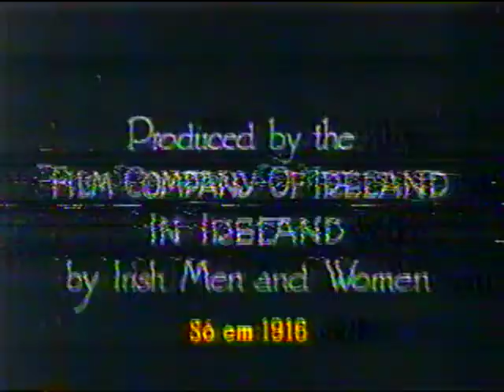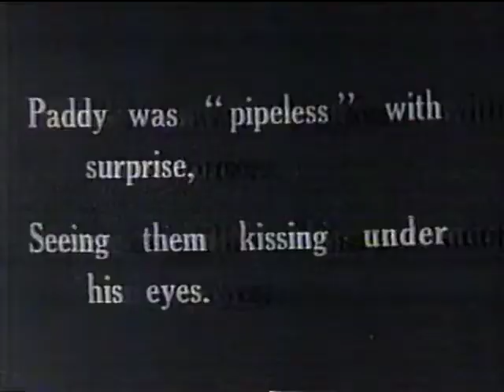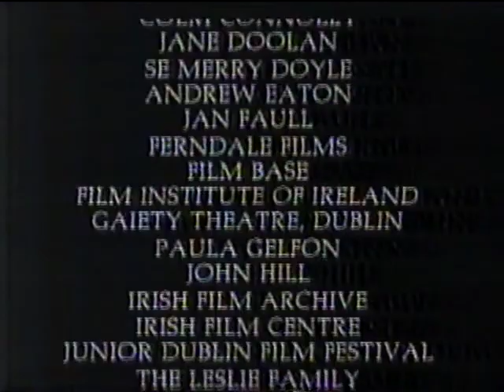Século do Cinema - Irlanda: Nós Sozinhos? (1995) Legendado PT-Br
Título original: Century of Cinema - Irish Cinema: Ourselves Alone?

Século do Cinema é uma série de documentários do BFI (British Film Institute) realizada em comemoração ao centenário do cinema, fazendo um panorama do cinema mundial com cada título dedicado à cinematografia de um país.

Director: Donald Taylor Black
Writer: Kevin Rockett
Stars: Cathal Black, Gabriel Byrne, Joe Comerford